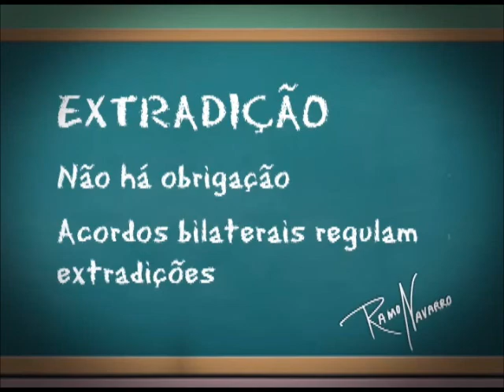Prof. Toguinha - extradição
Veja o que significa extradição